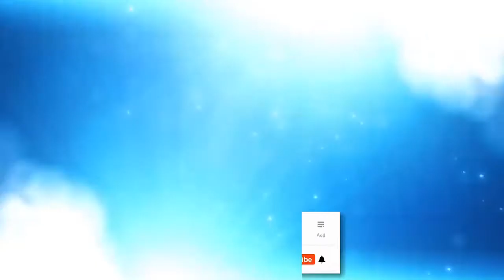Greek Mythology | Great war | Titans vs olympians | in tamil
In this video we are going to see about the greek mythology main story which is the great war between titans who are premodial 1st generation angels and olympians who are 2nd generation angels fought side by side where whole humanity is extinct in that event to know about the story watch fully       thank you for watching don't forget to subscribe and click the ding dong bell